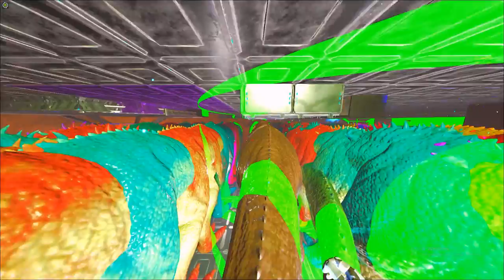Baboon Cave (BASE TOUR/ARK/SMALL TRIBES)